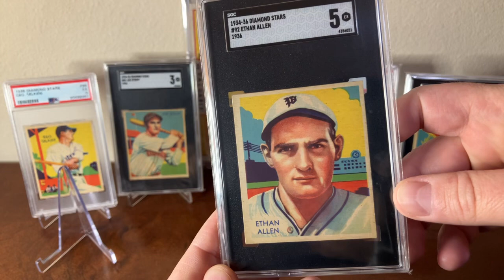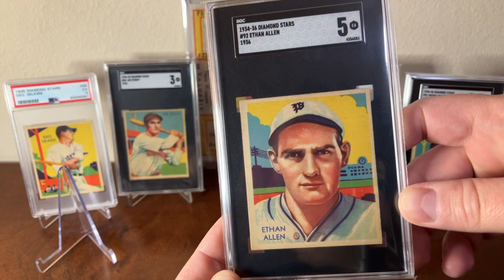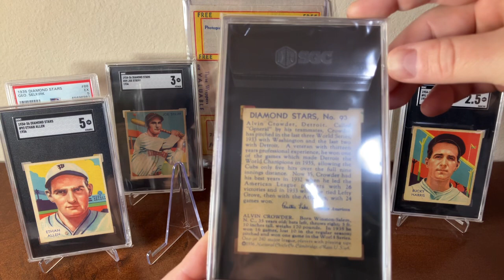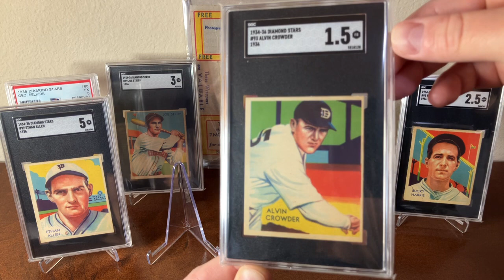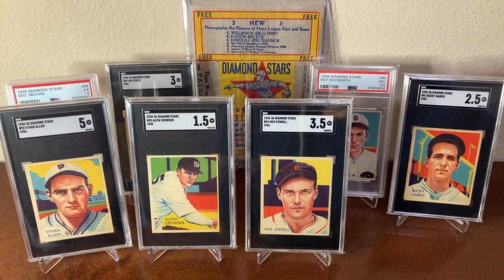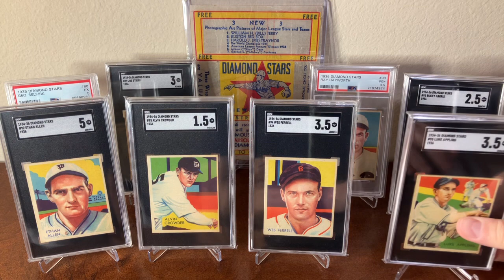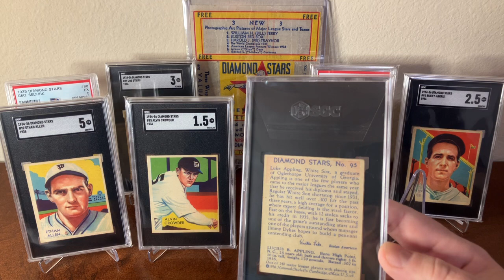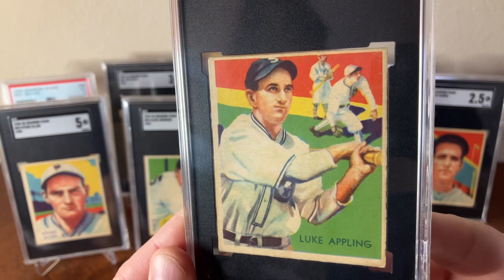The Diamond Stars Set: EP 24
Ethan Allen, Alvin Crowder, Wes Ferrell & Luke Appling